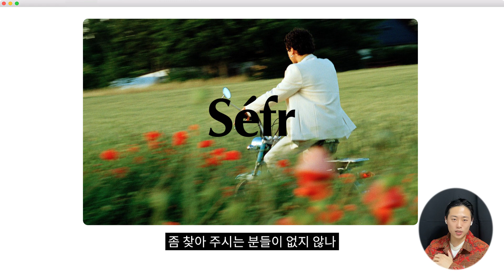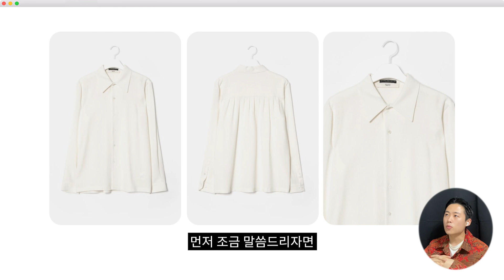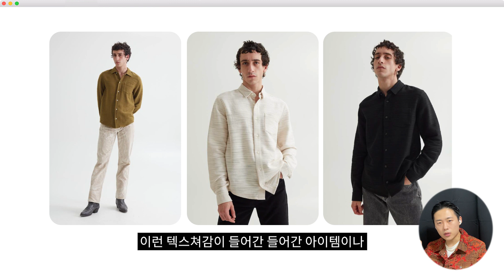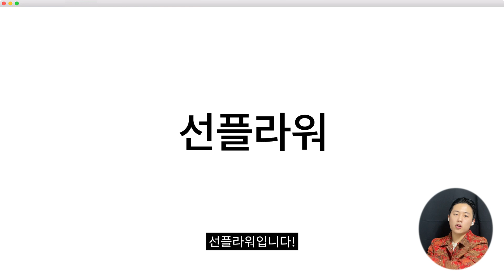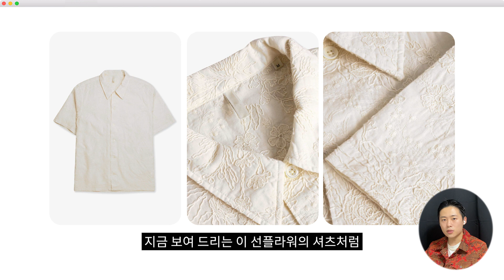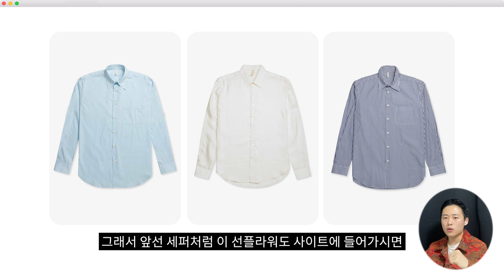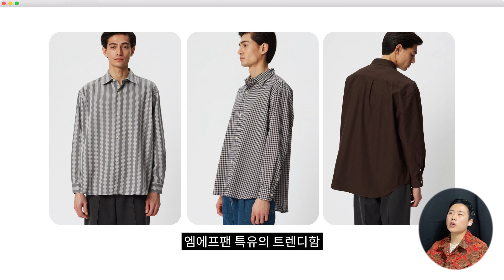저는 이 셔츠 좋더라구요 -1